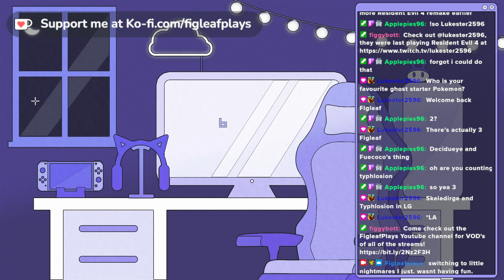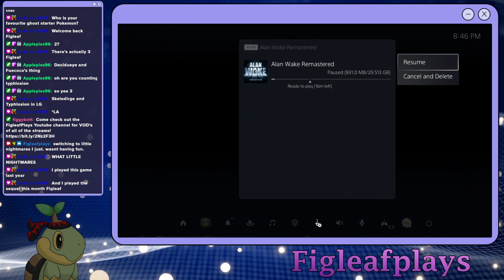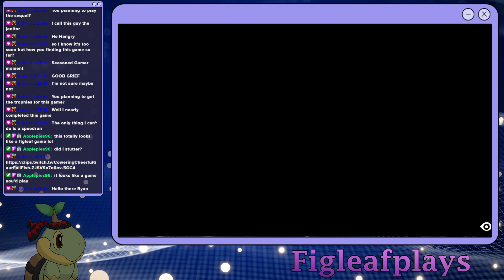Little Nightmares (Part 1)